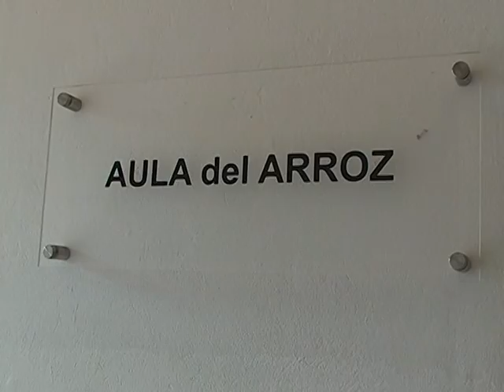2016 85 Lanzamiento festival del lago